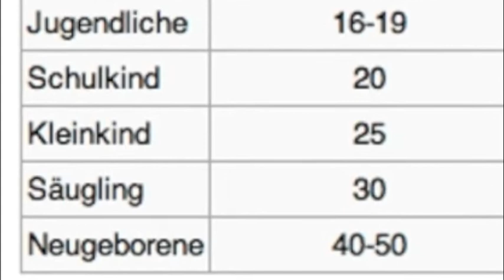skywatchbretten - 9. April 2014 - Jeden Tag der selbe Rotz...